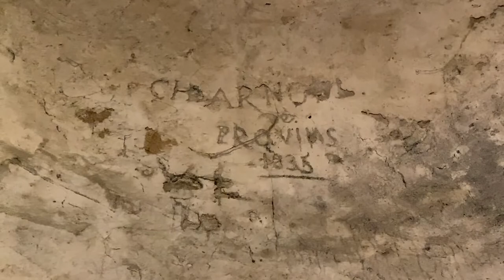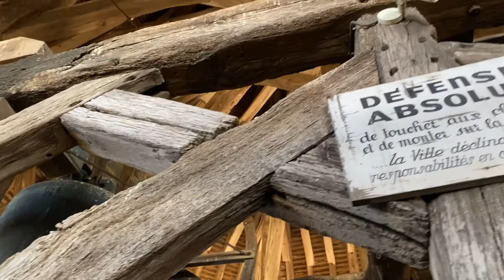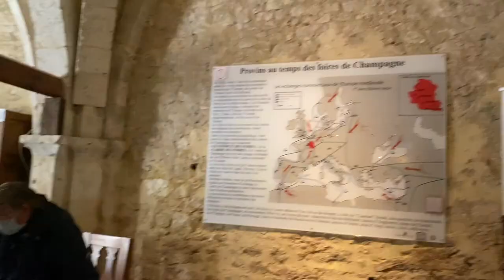Provins vlog | medieval tower, legend of the knights show, and exploring the fortress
The part 2 of the day we spent visiting some of Provins main sights. These included Tour Cesar, a 12th century watchtower with gorgeous panoramic views. We then stopped in the main square for some lunch before heading to the Grange aux Dimes museum. We finished our trip off with the performance of the legend of the knights of Provins, watched the sunset from the top of the fortress, and snuck around some secret tunnels before taking the bus and RER back into Paris.